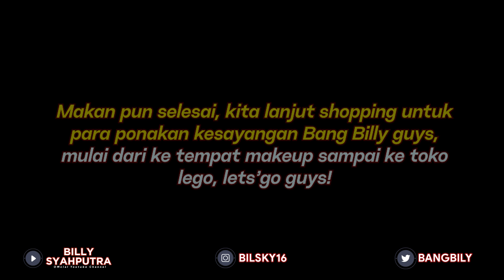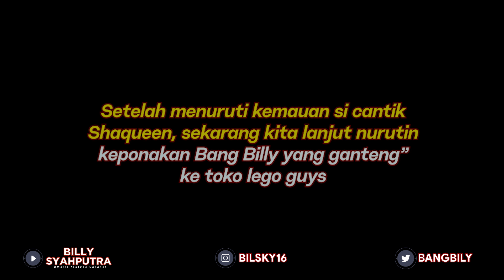BILLY SYAHPUTRA NGAJAK BELANJA PONAKAN